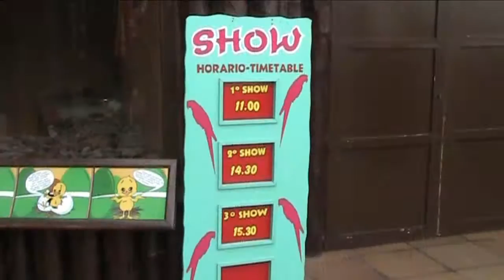Todo lo que querías saber sobre los papagayos - MUNDOMAR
Os dejamos este vídeo que responde a todas vuestras dudas sobre los Papagayos. Esperamos que os guste.